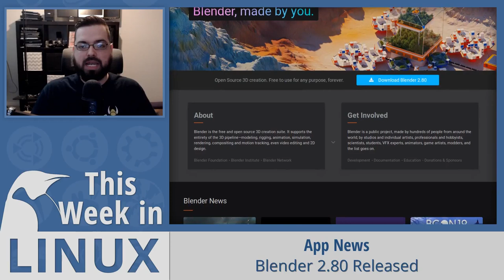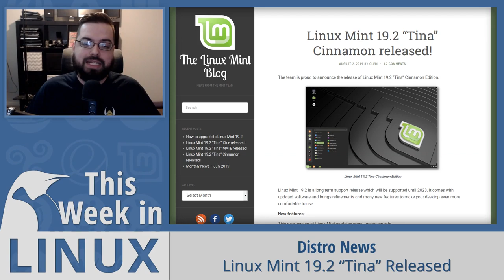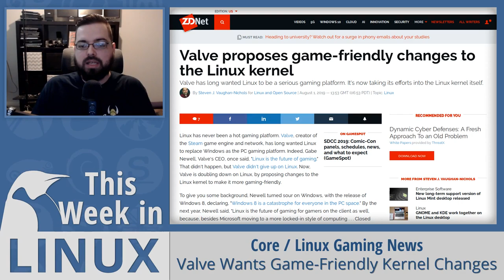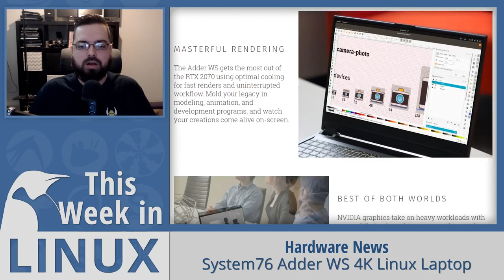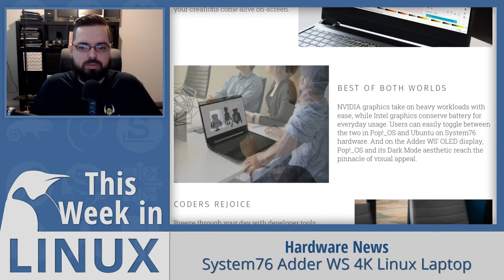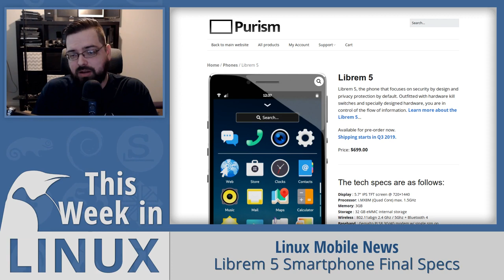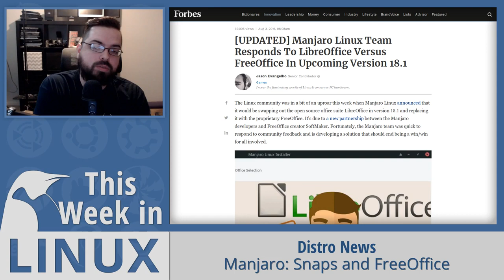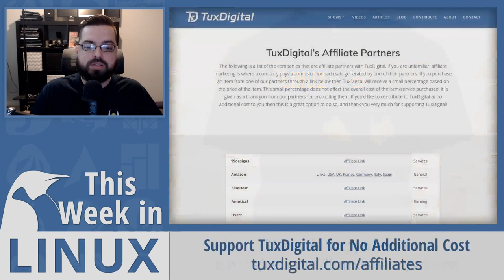Blender 2.80, Linux Mint, VR Desktop, System76, Librem 5, Manjaro, Proton | This Week in Linux 77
On this episode of This Week in Linux, we have a jam pack show for you with a huge release from Blender of .Blender 2.80. Linux Mint has released their latest version of 19.2 and System76 announced a brand new laptop. We'll also check out some Linux Kernel news because Valve is proposing some new game-friendly changes and there's some news regarding Floppy Drives of all things. We got some more exciting news from Valve as they teamed up with Collabora to develop a project to bring the Linux Desktop into the Virtual Reality space. Purism announced the final specs for the Librem 5, Manjaro made some waves this week and Latte Dock has released their latest version of 0.9. Later in the show, we'll check out some more Linux Gaming news regarding the Official Valve Steam Play Whitelist. All that and much more on Your Weekly Source for Linux GNews.

00:57 = Sponsored by Digital Ocean
01:44 = Blender 2.80 Released
06:19 = Linux Mint 19.2 “Tina” Released
08:57 = Linux Waves Goodbye to Floppy Drives
10:46 = Valve Wants Game-Friendly Kernel Changes
13:20 = The VR Linux Desktop Is On Its Way
16:49 = Become a Patron of TuxDigital
18:35 = System76 Adder WS 4K Linux Laptop
21:36 = Librem 5 Smartphone Final Specs
33:40 = Manjaro: Snaps and FreeOffice
39:50 = Latte Dock 0.9 Released
42:44 = More Games to Valve's Proton Whitelist
45:35 = Outro